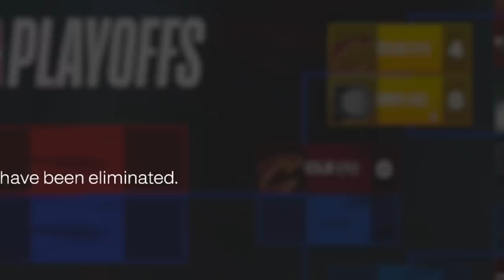I Gave Chris Paul 6 Inches